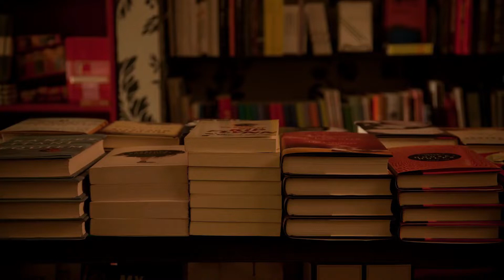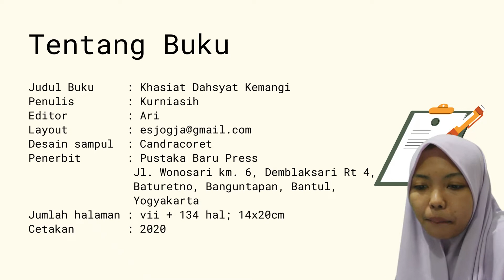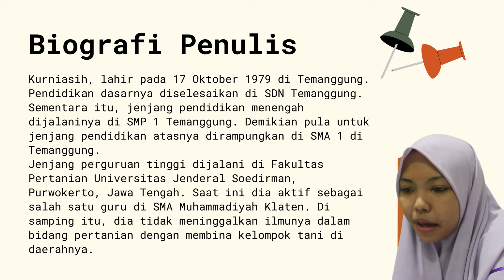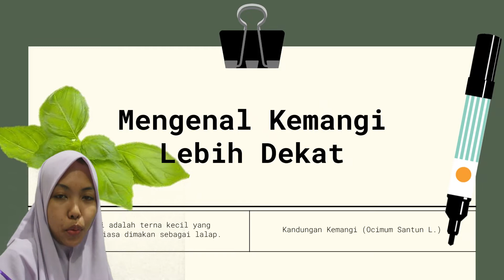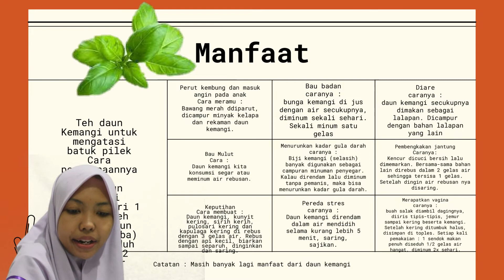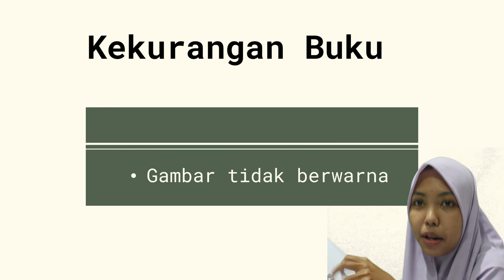DAHSYATNYA KHASIAT DAUN KEMANGI, TASBEKU (KOMUNITAS BEDAH BUKU)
Hallo sahabat ICsadaTV..
Selamat datang di Konten TASBEKU (Komunitas Bedah Buku) dari Mahasiswa Kampus Ungu yang tergabung dalam Organisasi LPM (Lembaga Pers Mahasiswa). Organisasi ini adalah organisasi yang bergerak dalam bidang Jurnalistik Sobat, salah satu kegiatan mingguannya adalah TASBEKU ini..

Kali ini TASBEKU membedah sebuah buku yang berjudul "Khasiat Dahsyat Kemangi" . Kita simak bersama bagaimana Isi dari buku ini yukk...

Pembedah Buku (Book Reviewer) :
Tita Fifiana Sari (LPM Gen 7)

Host (Pembawa Acara) :
Alrizta Fitria S. (LPM Gen 8)

Thanks To :
Allah SWT
ICsadaTV Crew
Tita Fifiana Sari
Alrizta Fitria Sholihah